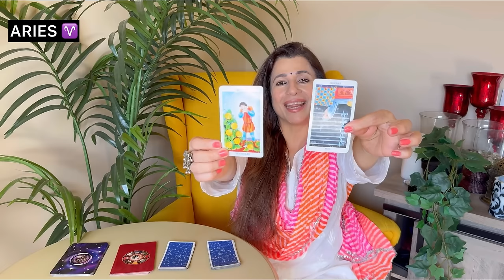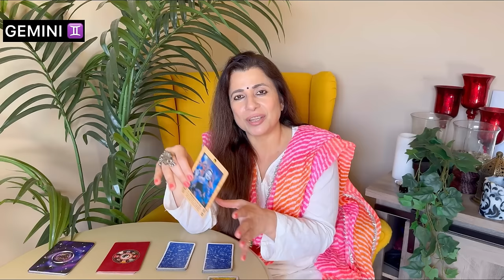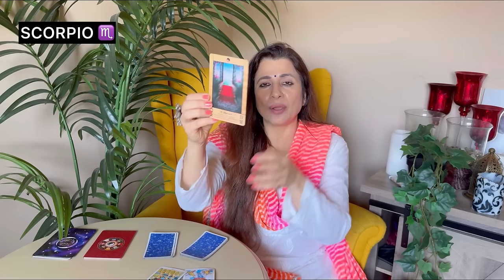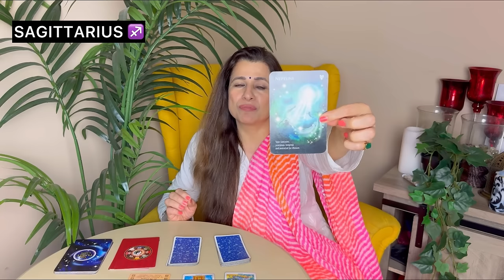🔮 Saptahik Rashifal | 29 Apr-5 May 2024 | All Zodiac Signs | साप्ताहिक राशिफल | Weekly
🎬 Intro: 00:00
♈ Aries (मेष) - 01:33
♉ Taurus (वृषभ) - 06:12
♊ Gemini (मिथुन) - 09:52
♋ Cancer (कर्क) - 14:07
♌ Leo (सिंह) - 18:32
♍ Virgo (कन्या) - 24:01
♎ Libra (तुला) - 28:35
♏ Scorpio (वृश्चिक) - 33:42
♐ Sagittarius (धनु) - 39:27
♑ Capricorn (मकर) - 43:40
♒ Aquarius (कुम्भ) - 48:57
♓ Pisces (मीन) - 53:13